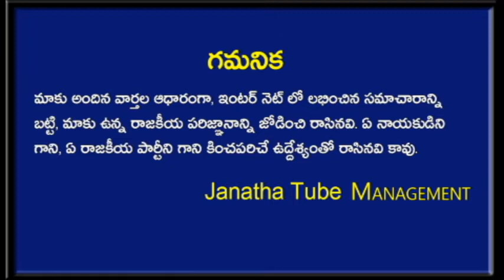మహమ్మారి రాకుండ ఈ మందు వాడచ్చా ? | Dr Movva Srinivas | Telugu Mantra